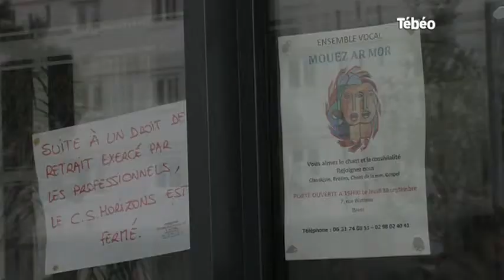Centre social de Pontanézen : Interview de F. Cuillandre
Sites webs/blogs, copiez cette vidéo avec le bouton "Intégrer" !
Interview de François Cuillandre, maire de Brest sur la fermeture depuis plusieurs semaines du centre social du quartier de Pontanézen. Pour exploitation TV, droits réservés, nous contacter